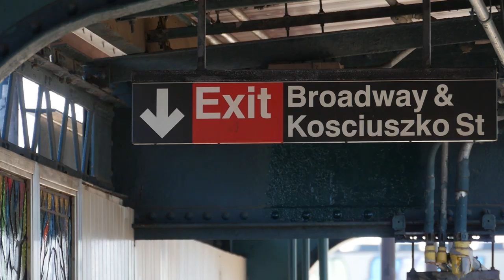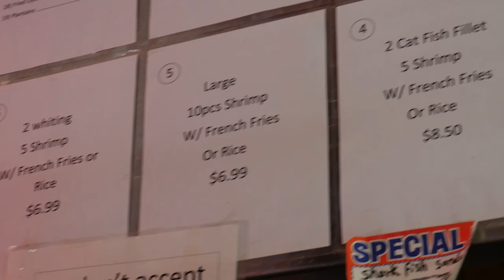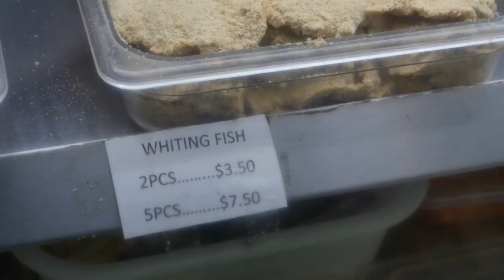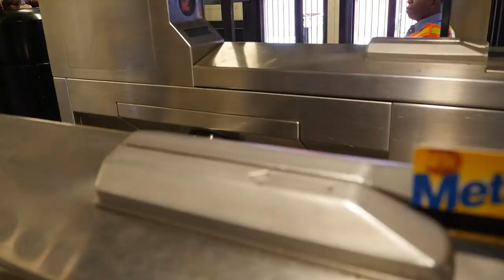Great and Affordable Fish Market in Bed-Stuy Brooklyn, NY